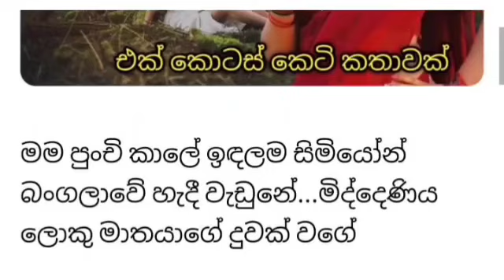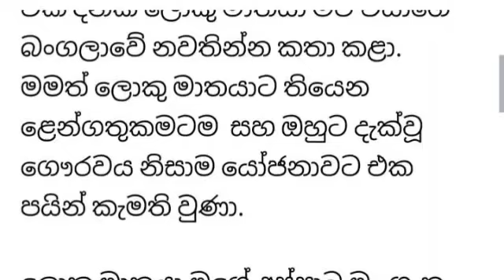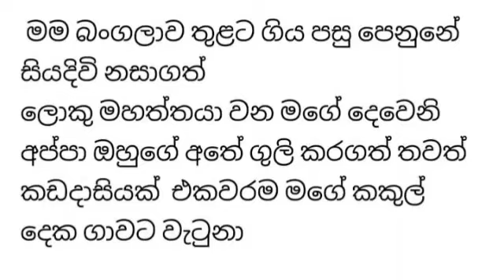තටු සිඳෙන්නට ගිය සමනලියක් / ketikatha /novel/ shortstory /sinhala / motivational story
සුභම සුභ දවසක් වේවා..
යහපත් සමාජයක්..බිහිකිරීම අරමුණින්. මෙම කෙටිකතාව නිර්මාණය කරලා තියෙනවා...

 අද සමාජයේ වැඩිහිටියන්ට ආදර්ශයක් වන පරිදි මේ ධනාත්මක කෙටි කතාව...රස විඳින්න... This short story has been created with the aim of creating a good society... Enjoy this positive short story as a role model for adults in today's society.